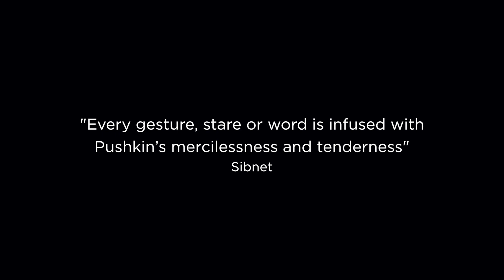Onegin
Timofey Kulyabin'in Altın Maske Ödüllü Onegin'i tüm beklentileri karşılıyor ve Puşkin'in romanındaki mısraları günümüz dünyasındaki mekanlarda gözler önüne seriyor.

4 ana figür, Onegin, Tatiana, Olga ve Lensky. Büyük balolar, hayranlar, lornetler, "Rus Yaşam Ansiklopedisi" yok. Büyük şairin tavrını ve başyapıtının hala 21. yüzyıl gerçekliğimizle ne kadar yankı bulduğunu mükemmel bir şekilde aktaran sessiz bir aşk hikayesi.

YORUMLAR

"Her jest, bakış veya kelime, Puşkin'in acımasızlığı ve şefkatiyle aşılanmıştır" - Rus Sibnet

"Yönetmen Timofey Kulyabin, neslinin en ilginç yönetmenlerinden biri ve bir virtüöz profesyoneli" - St Petersburg Tiyatro Dergisi

Timofey Kulyabin Hakkında: Rusya'nın en önde gelen genç yönetmenlerinden biridir. 35 yaşında, Rusya Federasyonu genelinde ve uluslararası olarak Fransa, Avusturya, Romanya, Almanya ve İsviçre'de yaklaşık iki düzine prodüksiyon gerçekleştirdi.

2016 yılında Moskova Bolşoy Tiyatrosu tarafından Donizetti'nin Don Pasquale operasını sahnelemesi için görevlendirildi ve 2019'da orada Dvořák'ın Rusalka operasının yeni bir oyununu sahneleyecek. Kulyabin'in sahnelediği, Anton Chekhov'un eseri Ivanov, geçtiğimiz Haziran ayında New York'ta büyük beğeni topladı.

Yaratıcı Kadro

Yönetmen - Timofey Kulyabin
Set Tasarımı – Oleg Golovko
Kareograf – Artur Oschepkov
Işık Tasarımcısı – Denis Solntsev
Yardımcı yönetmen - Natalya Yarushkina

Oyuncular

Onegin – Pavel Polyakov
Lensky – Sergey Bogomolov
Olga – Valeriya Kruchinina
Tatyana – Daria Yemelyanova
Zaretsky – Georgy Bolonev
Nanny – Elena Zhdanova
Tatyana'nın Kocası – Konstantin Kolesnik
and Irina Krivonos, Linda Akhmetzyanova, Daniil Lyapustin

Timofey Kulyabin's Golden Mask Award winning Onegin removes all expectations of Pushkin's novel in verse and places in today's world, immersed in the inner thoughts, hopes, despairs, passions and disappointments that drift in, through and around the 4 central figures, Onegin, Tatiana, Olga and Lensky. There are no grand balls, no fans, no lorgnettes, no "Encyclopedia of Russian life". Just a quiet love story that perfectly conveys the attitude of the great poet and how very much his masterwork still resonates with our 21st century reality.

REVIEWS

"Every gesture, stare or word is infused with Pushkin's mercilessness and tenderness" - Russian Sibnet

"Director Timofey Kulyabin is one of the most interesting directors of his generation and a virtuoso pro" - St Petersburg Theatre Journal

Timofey Kulyabin BIO: Timofey Kulyabin is one of the most prominent young directors in Russia today. At 35, he has already staged nearly two dozen productions across the Russian Federation as well as internationally in France, Austria, Romania, Germany, and Switzerland. In 2016, he was commissioned by Moscow's Bolshoi Theatre to stage Donizetti's opera Don Pasquale and in 2019 he will offer up a new staging there of Dvořák's opera Rusalka. Kulyabin's production of Anton Chekhov's Ivanov was presented in New York City this past June to great acclaim.

CREATIVE TEAM

Director – Timofey Kulyabin
Set Design – Oleg Golovko
Choreographer – Artur Oschepkov
Lighting Designer – Denis Solntsev
Assistant director – Natalya Yarushkina

CAST

Onegin – Pavel Polyakov
Lensky – Sergey Bogomolov
Olga – Valeriya Kruchinina
Tatyana – Daria Yemelyanova
Zaretsky – Georgy Bolonev
Nanny – Elena Zhdanova
Tatyana's husband – Konstantin Kolesnik